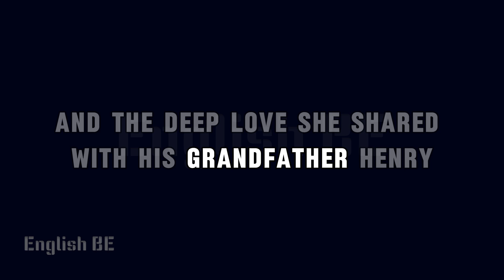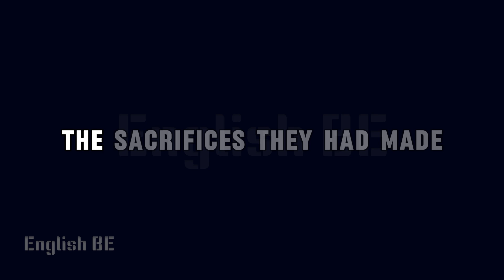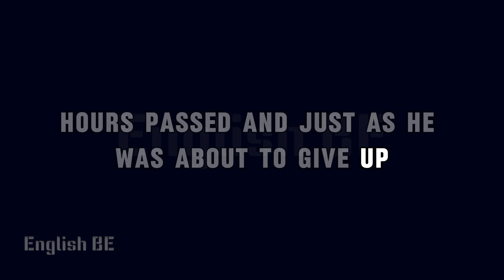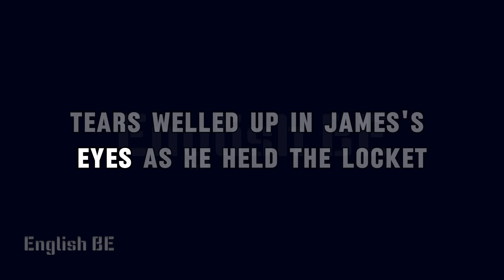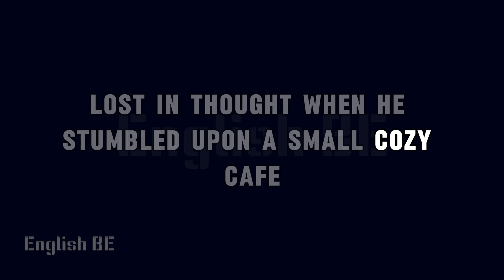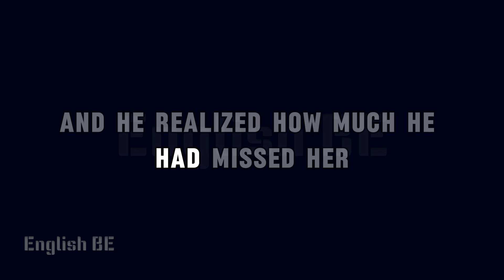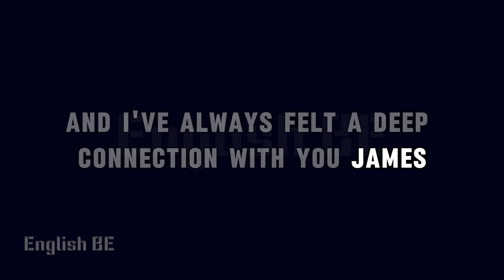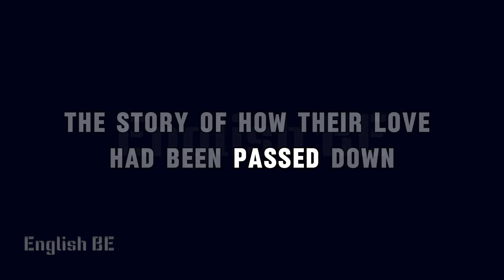Learn English Through Story | Learn English Through Story Level1 | Letters from the Past